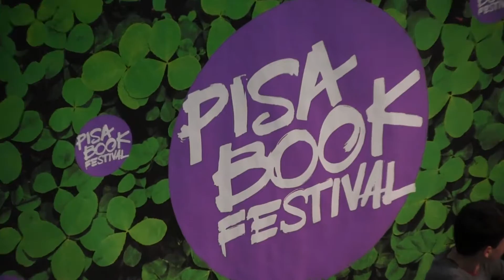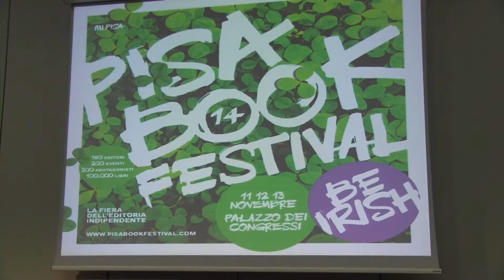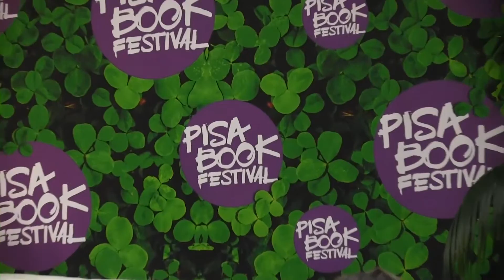Idanna Pucci e Terence Ward al Pisa Book Festival 2016